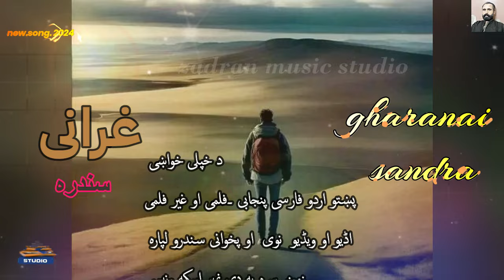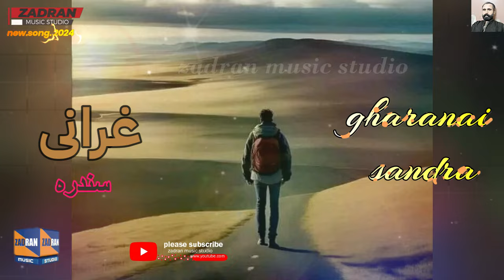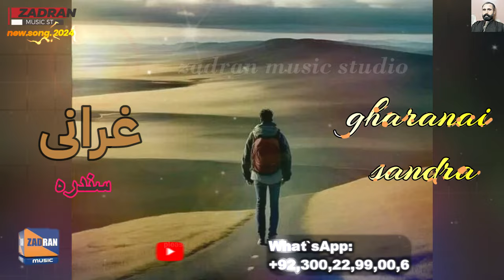za ba gila da cha na wakam / gharanai sandara # زه به ګیله د چا نه وکمه/ غرانی سندره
za ba gila da cha na wakam/ new song. 2024. نوی سندره / زه به ګیله د چا نه وکمه/ غرانی سندره
song             :   gharanai sandra
singer           :  paktyawal
Produced by: Zadran Music Studio

***This song is copyright to zadranmusicstudio.com Strong action will be taken against anyone who re-uploads this video***